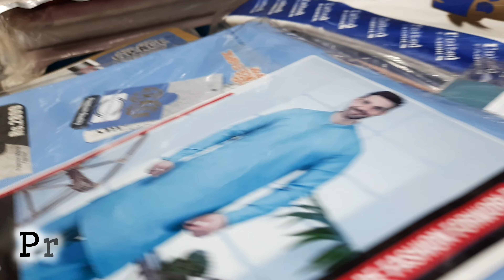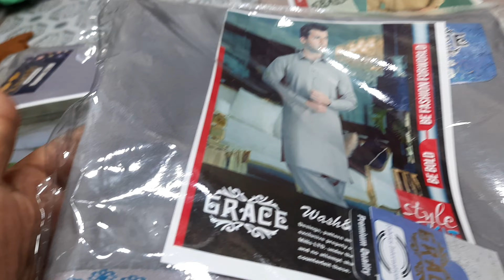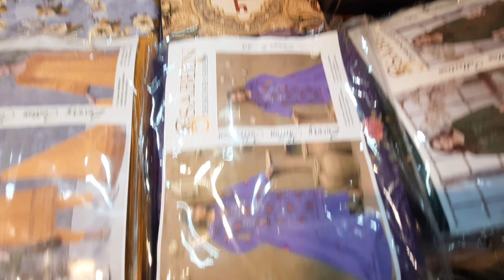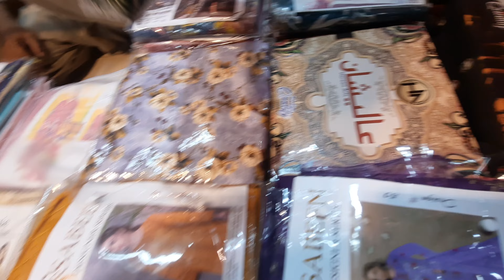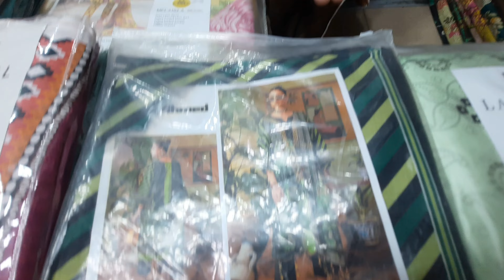branded 3 peice suit,Gents Suits,crockery Items,decorations items in Affordable Price |Aleena Vlogs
Dive into the vibrant chaos of Karachi's iconic Bolton Market! 🛍️ From quirky gadgets and trendy fashion to delicious street food and unique souvenirs, this bustling bazaar has something for everyone. 💥
Bargain Hunters Paradise: Discover incredible deals on everything from electronics to home decor.

Fashion Forward: Find the latest trends in clothing, accessories

Join us on a thrilling adventure through Bolton Market and experience the true essence of Karachi!
Bolton Market is a vibrant and bustling hub that offers a unique shopping experience in Karachi. From bargain-hunting to discovering hidden gems, there's something for everyone. Don't miss the opportunity to explore this iconic market and immerse yourself in the vibrant atmosphere.
Have you visited Bolton Market? Share your experiences and recommendations in the comments below!